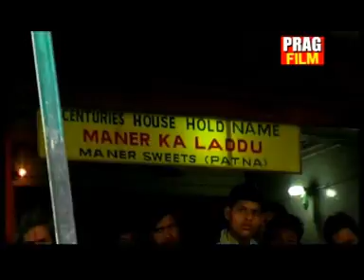Chaiya Pila Daa | Superhit भोजपुरी Songs New | Pk Pawan, Chandra Sargam -Sanjivani(SM)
[HD] [HQ] Bhojpuri/Maithili 2013 New Video Song the song is very popular in All Bhojpuri Listener in physical market .I hope you like this song on internet also. We upload for you. So many viewer send comment but I request all viewer on my Sanjivani channel please comment on video for helpful my quality and improve bhojpuri Song day by day. The song sung by bhojpuri famous singer singing acted very well. it is , watchable ,recorded at Sanjivani  Sanjivani Entertainment  Saregamatone Sanjivani Digital studio in delhi

Album:- Garam Chay
Singer:- Pk Pawan, Chandra Sargam
Label :- Parag Film